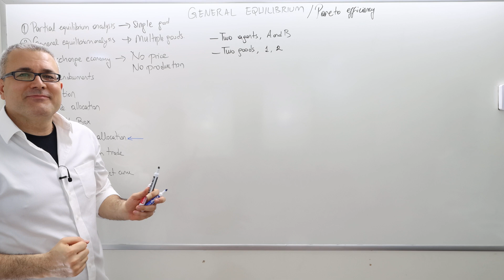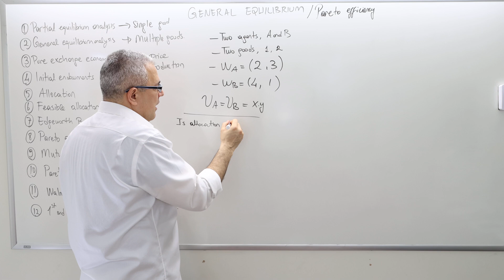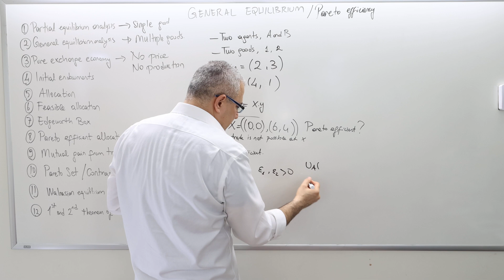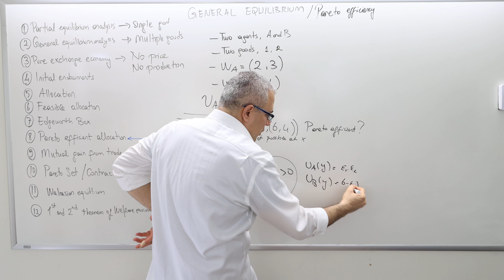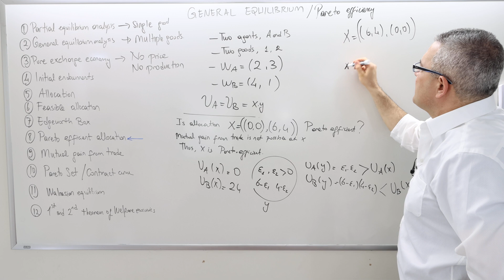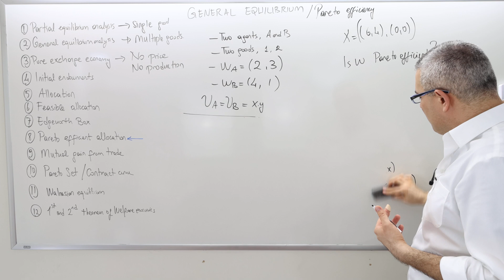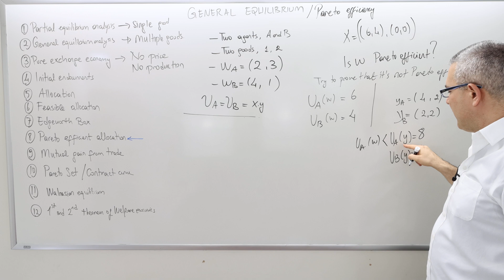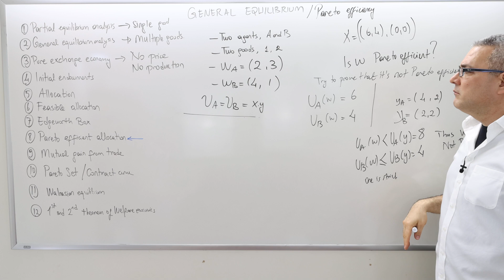(IME2) Chapter 6 - Video 6: Pareto Efficiency - Simple Examples.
In this episode, I solve some simple examples to help understand the concept of Pareto efficiency.

It's crucial to watch lecture videos in the proper order to ensure effective learning. This is because the concepts in each video build upon those introduced in previous videos. To help you with this, I recommend you visit my for a recommended course outline.